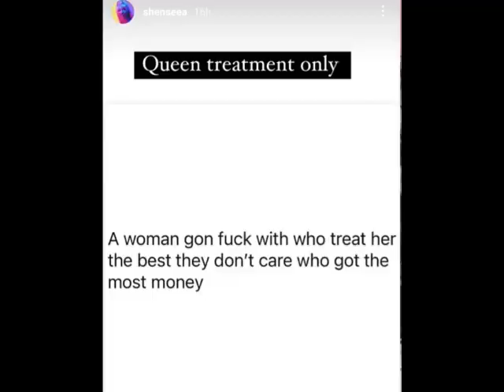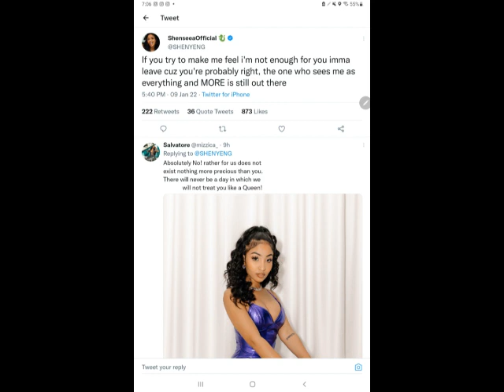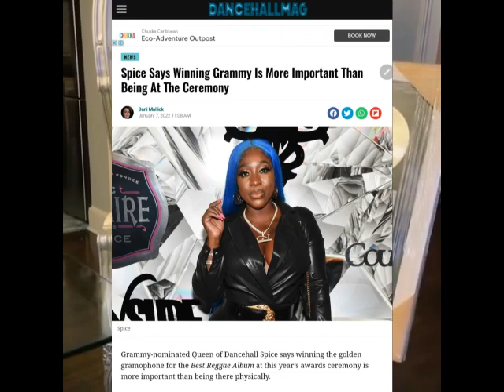SPICE EXP0SED THIS AFTER POSTPONEMENT | SHENSEEA SH0CKING REVELATION ABOUT THE TYPE OF M@N SHE WANTS